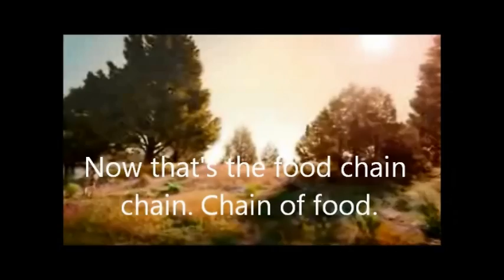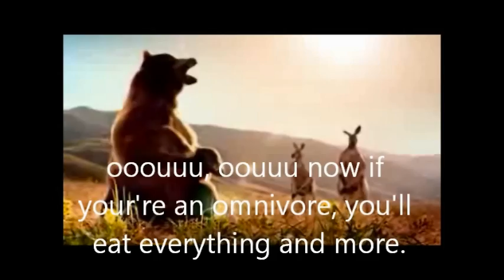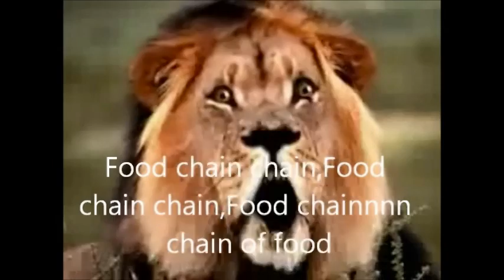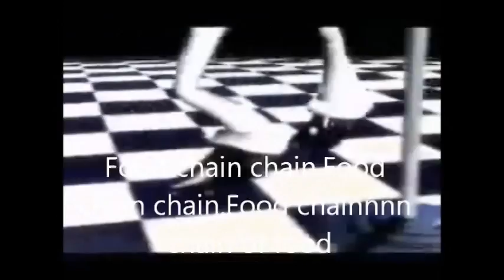Food Chain Song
A song to teach the concepts of the Food Chain to Middle School Students. The music is Chain of Fools by Carol King and Aretha Franklin. If you enjoy this song please visit my Youtube Channel: Middle School Science Rhythm and Blues for more educational songs that I have written.